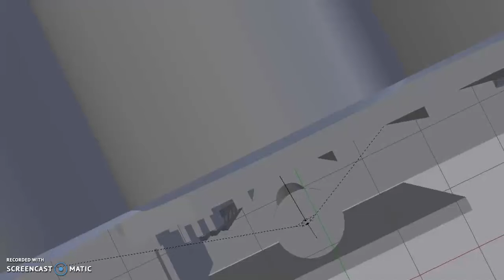Joaquin Sanzana [TCF 2OO9 Style]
Requested By Joaquin Sanzana